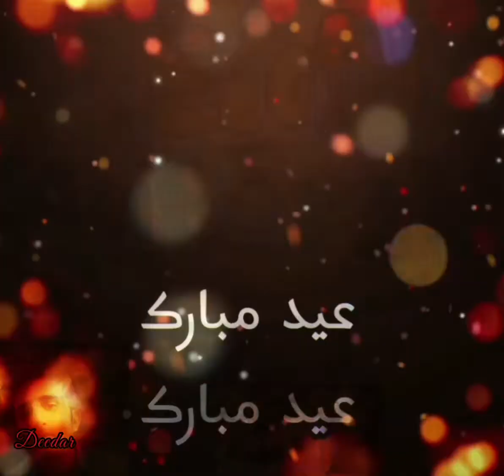Eid_Mubarak...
R o m a i l D e e d a r۔۔۔

عید_مبارک...
ر و م ی ل د ی د ا ر۔۔۔